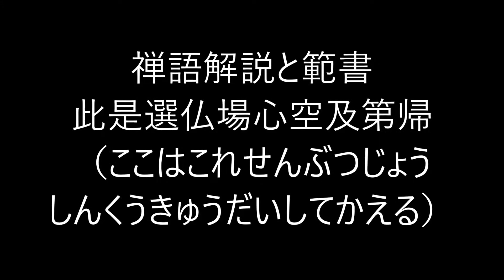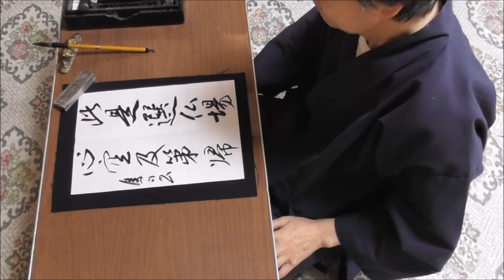田村季山先生による禅語解説と範書「此是選仏場心空及第帰」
本日は「此是選仏場心空及第帰（ここはこれせんぶつじょうしんくうきゅうだいしてかえる）」です。